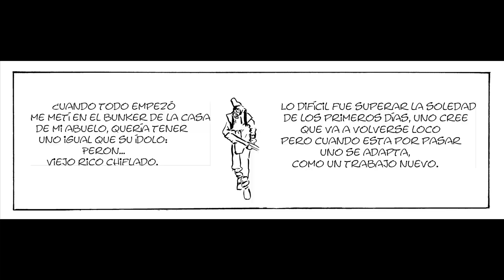epilogo motion comic test